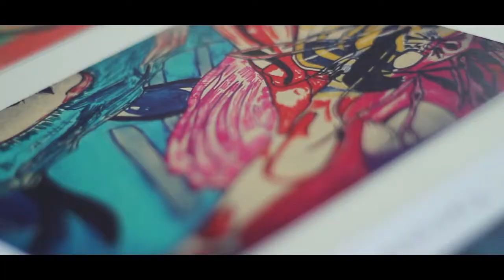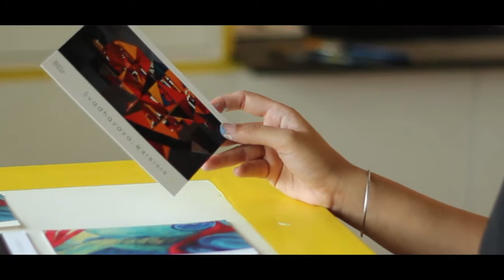Artist Film | Introduction Film | ORAH | Interview | Personality Film by Studio NJDC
Anshu Garg - Artist Profile and Works

A Film By Nakul Jain
Special Thanks to Vrinda Sarwal

David Tobin (PRS/BMI) | Jeff Meegan (BMI) | Jason Pedder (PRS)
Hope you enjoy it as much as we did while making it. There's a lot that goes behind a Final Video , So Keep Supporting :)
🎧USE OF HEADPHONE OR SPEAKER IS RECOMMENDED !!